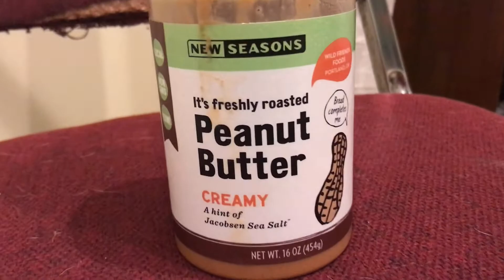A Day in the Life of Lt. ThunderMelter (parody)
This was submitted to the U.S. Air Guitar Parody contest on Jan. 22, 2021. You have to know what's being parodied to get much out of a parody, so here's some context. Contestants parody a competitive air guitarist. I parodied two: Lt. Facemelter and Thunderball. The Lt. Facemelter "aesthetic" dominates the video. Thunderball's influence is seen in his self-proclaimed obsessions with powerlifting, sex, and smearing peanut butter on his nipples. With special guest stars, including Rob "The Marquis" Messel, reigning World Champion of air guitar.